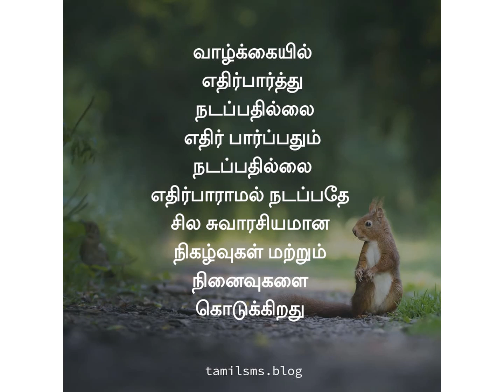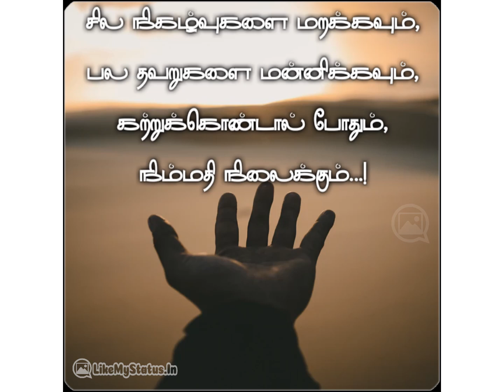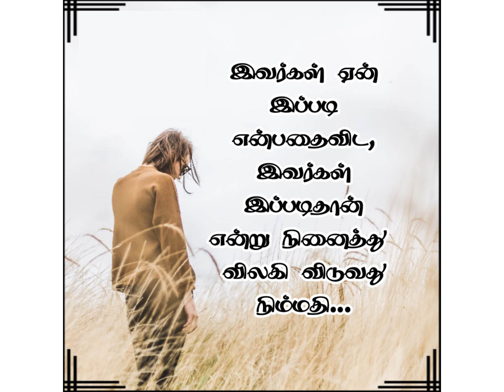தமிழ் தத்துவங்கள் | Motivational quotes | Life quotes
Inspirational quotes, Life saving quotes